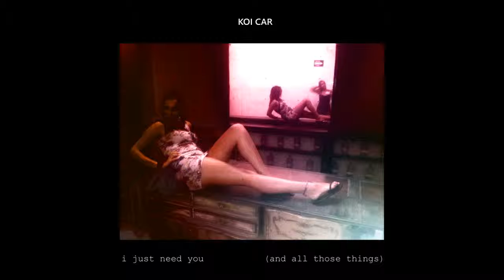i just need you (and all those things)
theres nothing more in this life that i need
theres nothing left to this life that i lead

i just need a roof and a little bit of money
a fish and a dog to keep me company
throat snap parka to keep me dry
a little bag of weed to keep me high

a bird to burden with my disasters
books to help me kick some arses
i just need my friends to live nearby
to share in with the starin' at the day and night sky

i just need clothes and toiletries
a phone and a library of mp3s
a bed and a bath and a mirror on the wall
to maintain orson wellian cool

i just need you and all